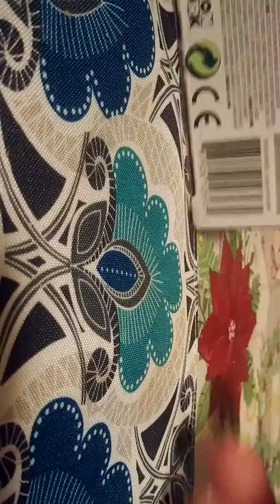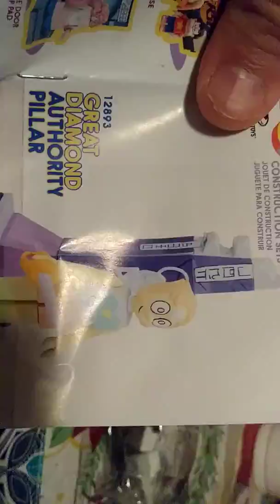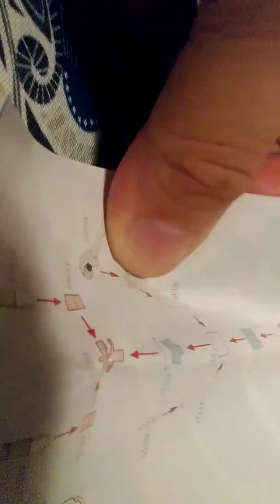Pearl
Building Pearl and her crib! Enjoy the video peeps! 😎